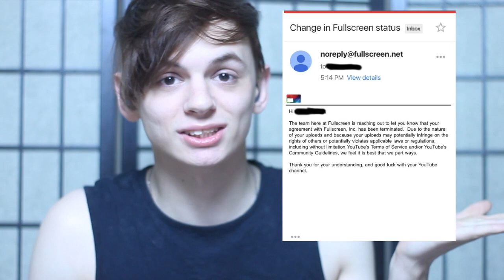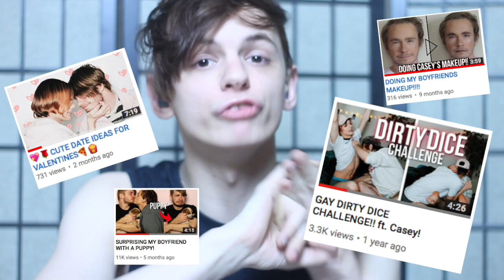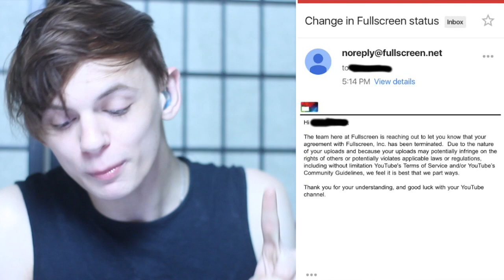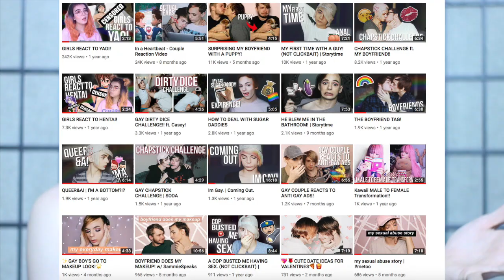fullscreen dropped me for being gay.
So, today I'm telling you about how the Fullscreen Network dropped me. For being gay, basically...